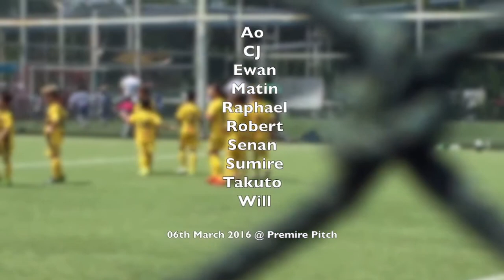TCFA U7 vs Arion Emerald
This video is about TCFA U7 vs Arion Emerald